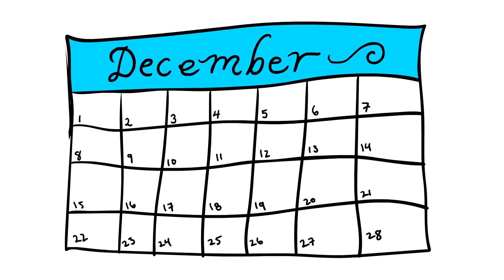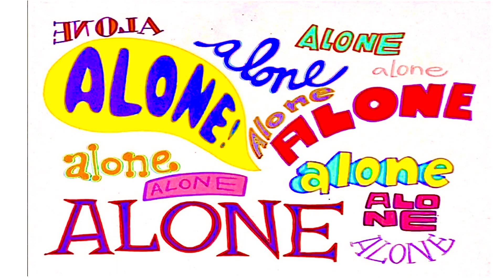WHEN THEY DON’T LIKE YOUR PEACH